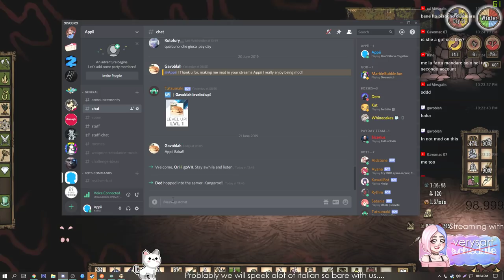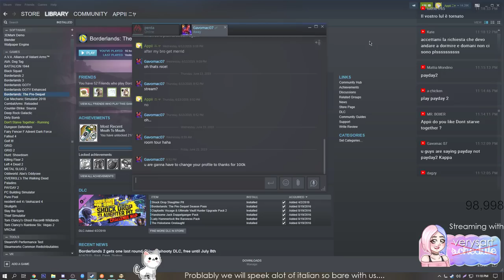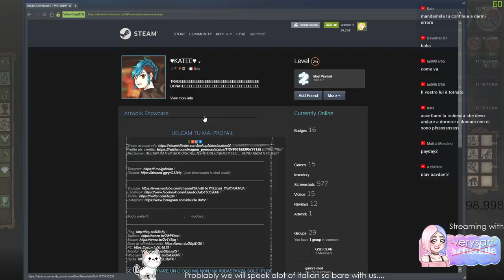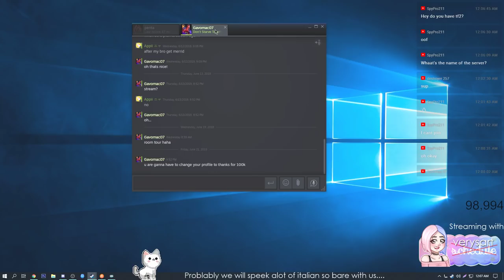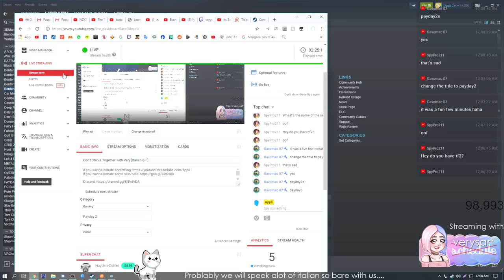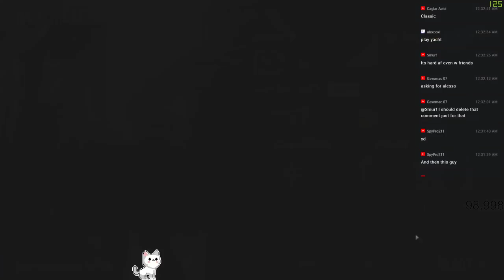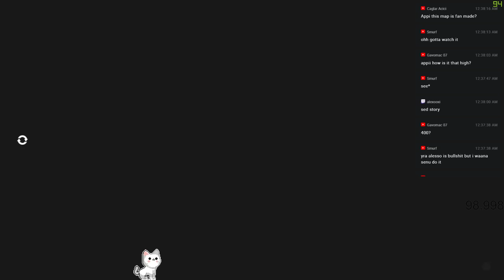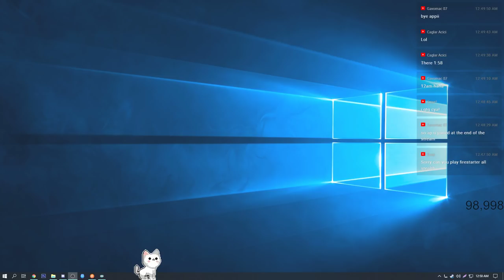payday 2 just a few play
System:
i7 4790k
32gb 1600mhz
525gb ssd
GTX 1080 Hall of Fame